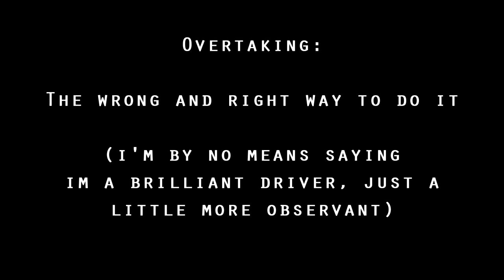a short lesson in safe overtaking (felt the need to share)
On the way to skegness one day, and saw this muppet in a courtesy car, attempting what can only be described as, a dangerous overtake/dangerous driving